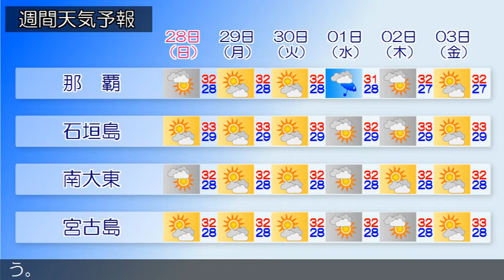2020/06/26 沖縄地方の天気予報 夕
本島中南部と本島北部では、２７日明け方まで土砂災害に注意
してください。沖縄本島地方では、２７日にかけて発達した積
乱雲の下での落雷や突風、急な強い雨に注意してください。沖
縄本島地方と先島諸島は、太平洋高気圧のへりを回り込む湿っ
た空気の影響で曇りや雨の天気となっています。大東島地方は
、太平洋高気圧に覆われて晴れています。２６日は、沖縄本島
地方と先島諸島は、湿った空気の影響で曇りや雨の天気となり
、所により雷を伴うでしょう。大東島地方は、太平洋高気圧に
覆われておおむね晴れますが、所によりにわか雨があるでしょ
う。